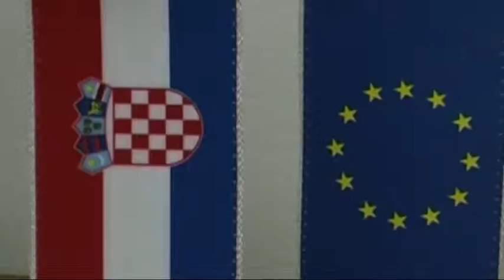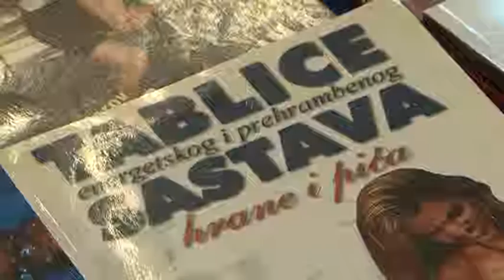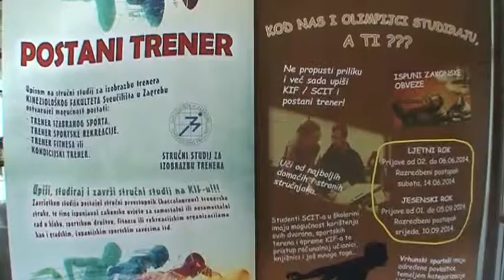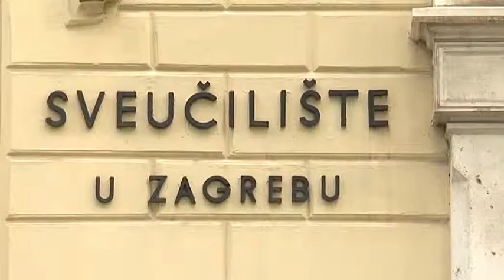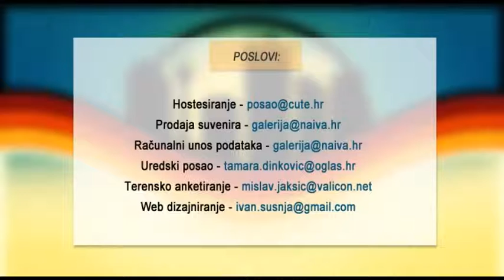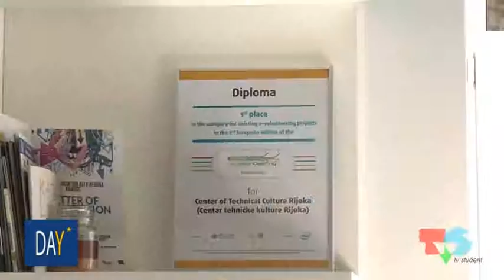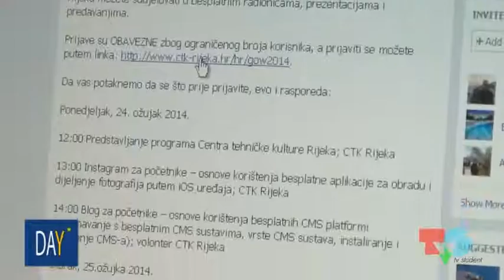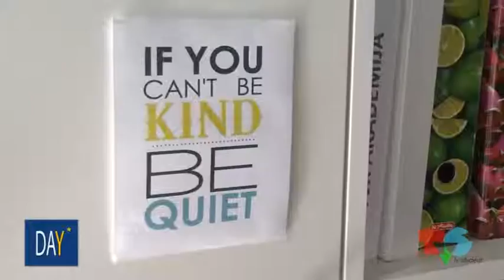STUDENTSKI GRAD 09.05.2016.